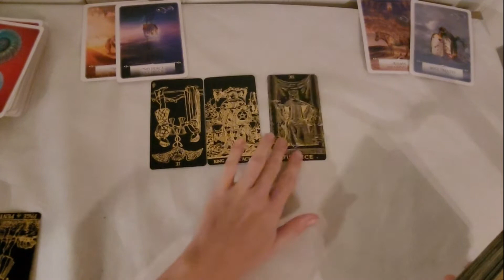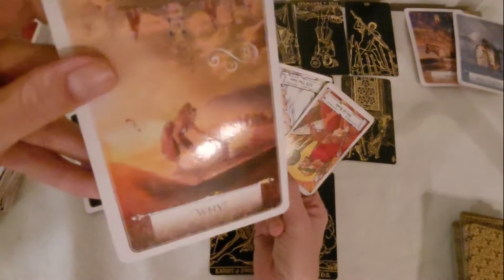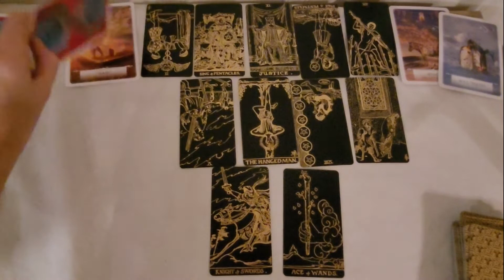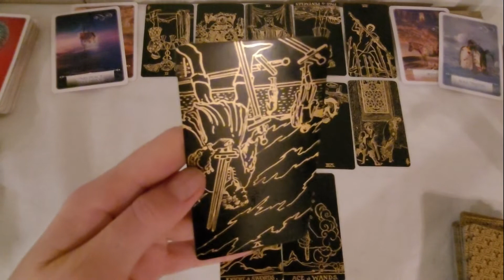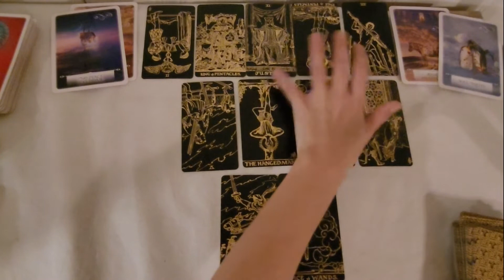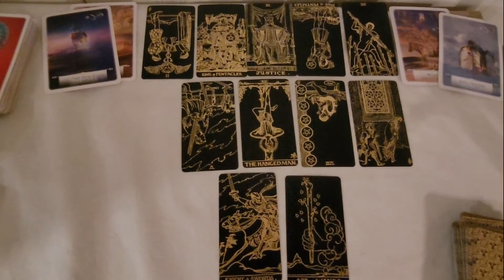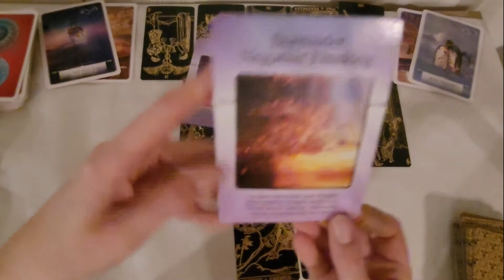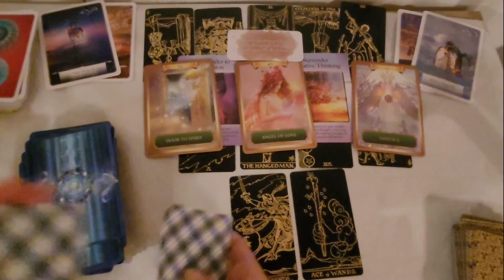TAURUS / 2022 PREVIEW. WHAT CAN YOU EXPECT IN 2022? PLUS FREE ANNUAL READING GIVEAWAY!